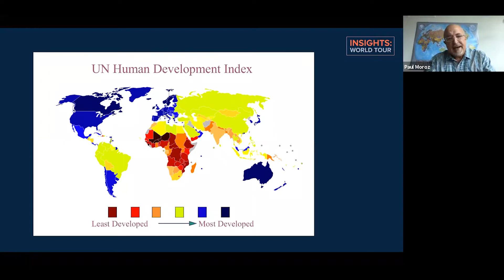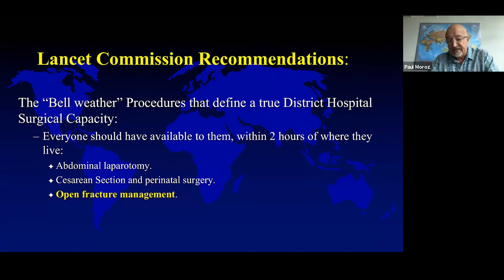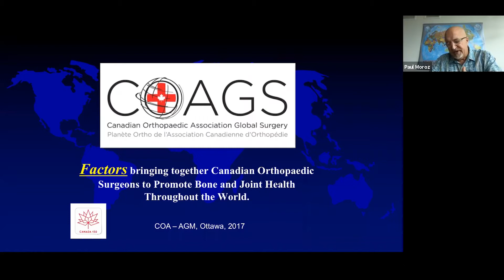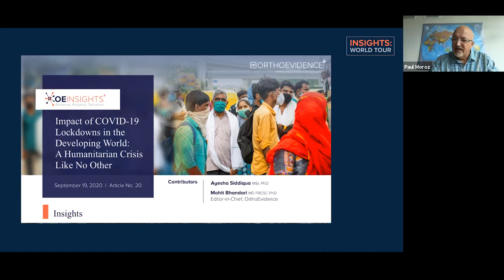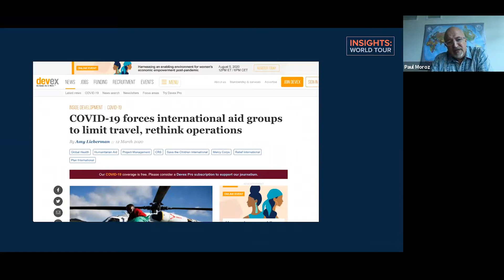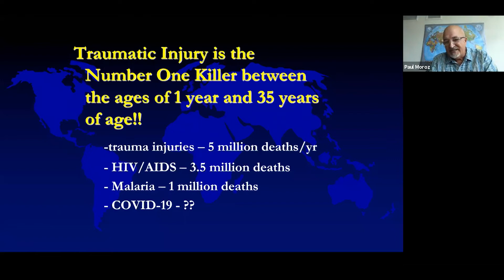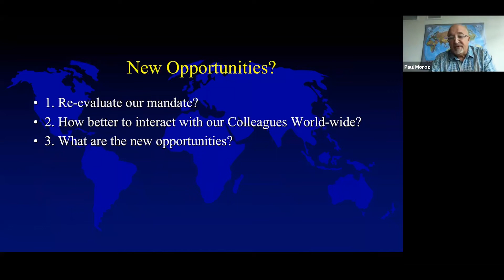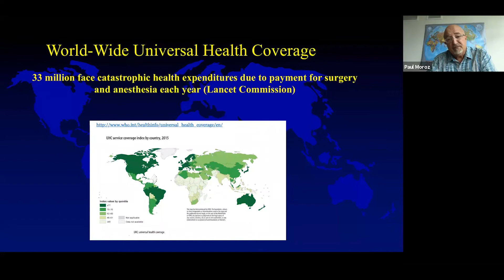What Do We Do Now During A Worldwide Viral Pandemic?